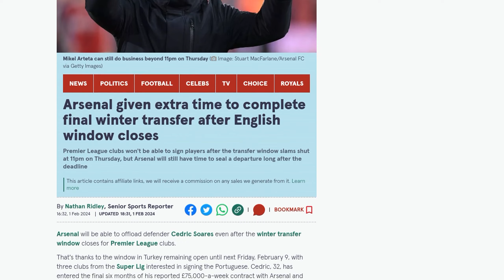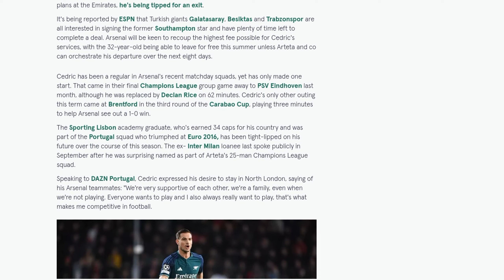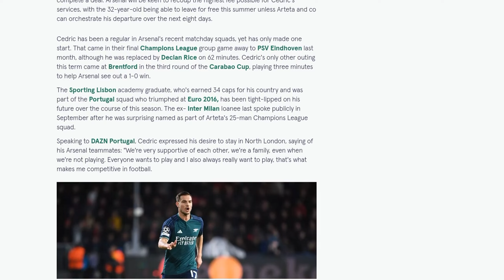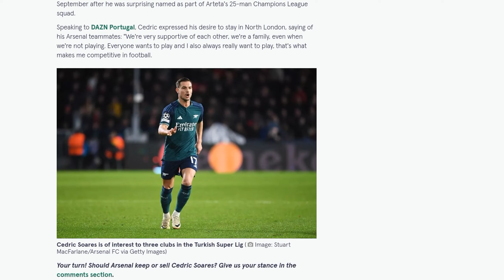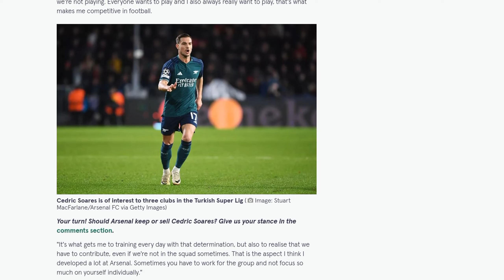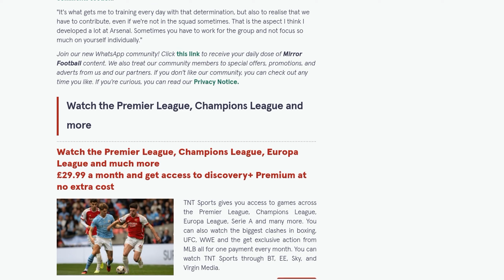Arsenal given extra time to complete final winter transfer after English window closes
Arsenal will have extra time to complete the transfer of defender Cedric Soares after the winter transfer window closes for Premier League clubs. The Turkish transfer window remains open until February 9, and three clubs from the Super Lig are interested in signing the Portuguese player. Cedric, who is in the final six months of his contract with Arsenal, has only made two first-team appearances this season and is not part of Mikel Arteta's plans. Turkish giants Galatasaray, Besiktas, and Trabzonspor have the opportunity to complete a deal for Cedric before their window closes. Arsenal will be looking to recoup a fee for the 32-year-old, who could leave for free this summer if a transfer is not arranged. Cedric has expressed his desire to stay at Arsenal, stating that he is supportive of his teammates and wants to contribute to the team even when not in the squad.